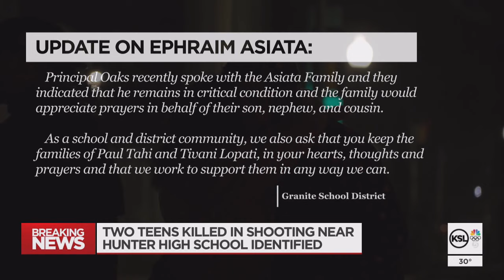Family, friends grieve after two teens killed near Hunter High School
In complete disbelief and anguish, a crowd gathered Thursday night where a shooting killed two teens and wounded another.